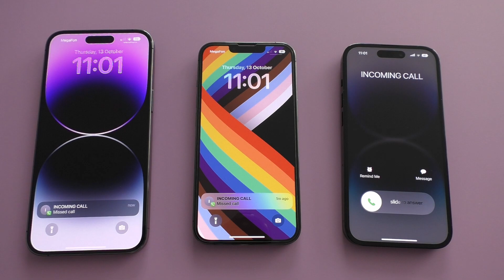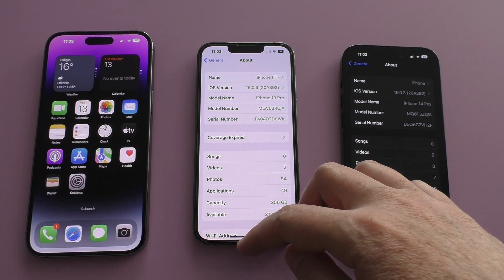Apple iPhone 13 Pro vs 14 Pro vs 14 Pro Max Incoming Calls